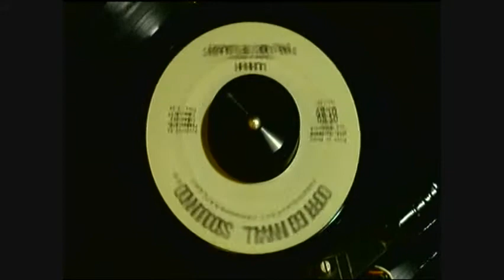Uhh! by Dyke & The Blazers